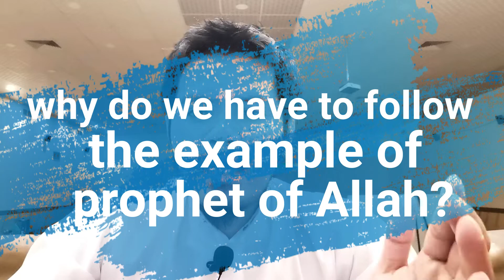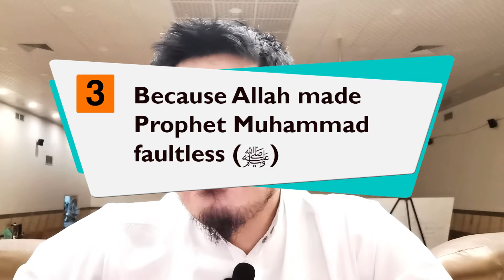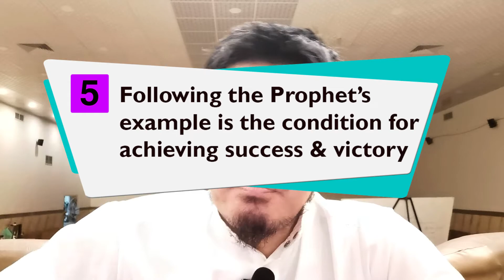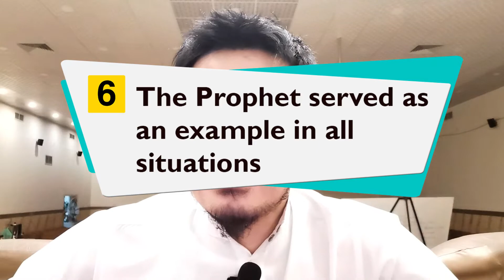Bakit Kinakailangan Nating Sundin ang Propeta Muhammad ﷺ?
Why do we have to follow the example of the Prophet of Allah, Muhammad ﷺ?
(1) We follow his example because his life is the most perfect of lives
(2) Out of obedience to Allah’s Orders
(3) Because Allah made Prophet Muhammad ﷺ Faultless
(4) The Prophet’s life contained great wisdom
(5) Following the Prophet’s example is the condition for achieving success and victory
(6) The Prophet served as an example in all situations
Learning the Prophet’s biography is necessary to follow him.